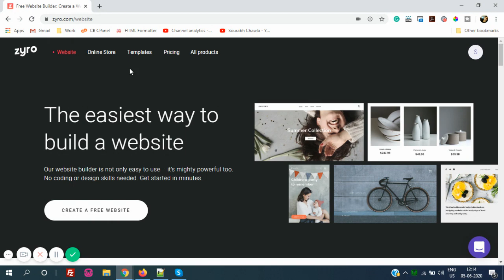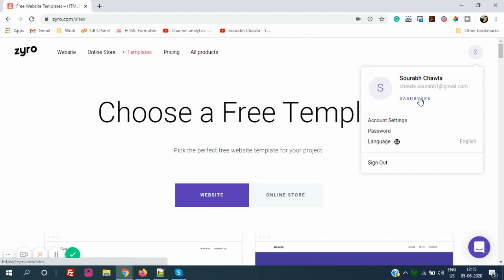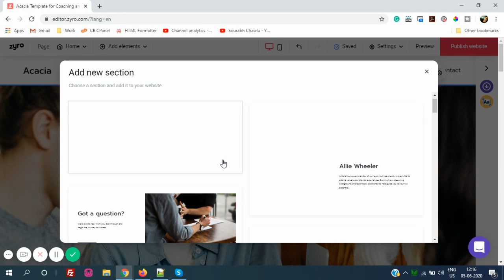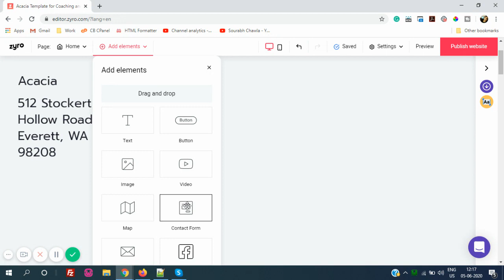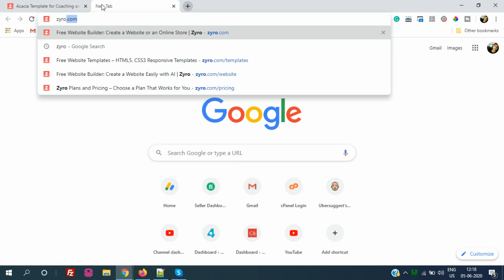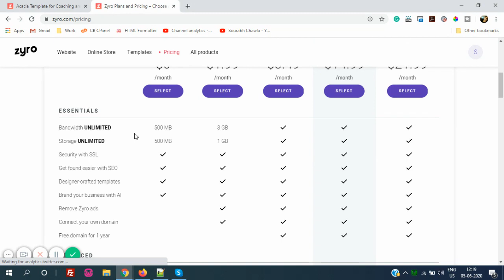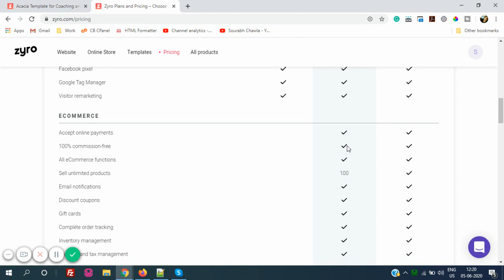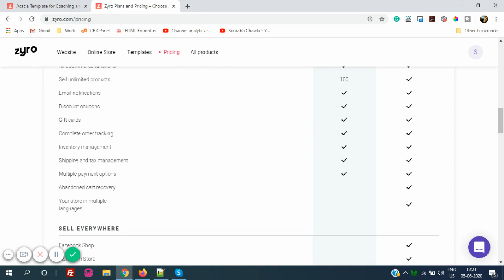How to create website with "Zyro" in Hindi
Hello Guys,

Today you will learn, how you can create your website with "Zyro" check out the video